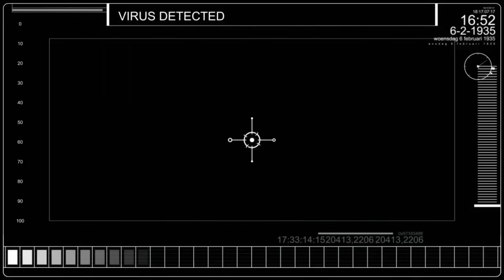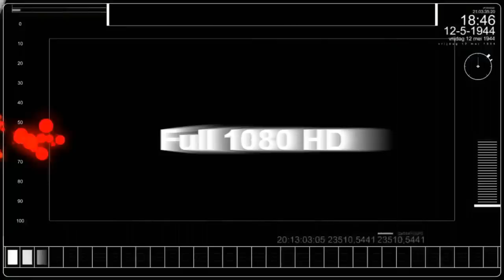"Ryanair PMDG 737-800"Landing at Liverpool R09"FSX"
Flying over West Kirby on the Wirral and on to Liverpool R09 and to Gate.Real Engine and inflight sounds.